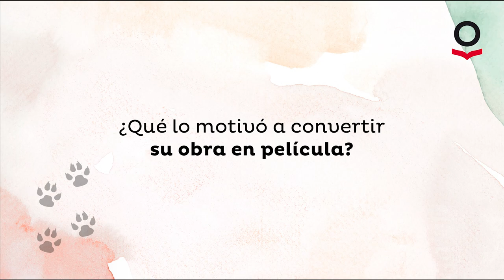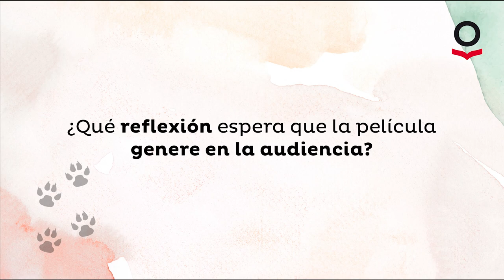Entrevista Loqueleo - Hernán Garrido Lecca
A pocos días de estrenar la película "Milagros, una osa extraordinaria", entrevistamos al autor peruano Hernán Garrido Lecca, donde nos comparte sus apreciaciones, y nos invita a disfrutar de su obra y película.